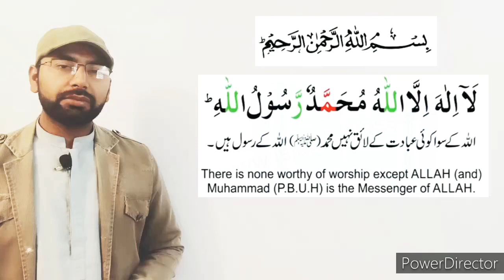Best Message for All Viewers, Emotional Msg, Maa Baap ki azmat in Urdu / Hindi by |Arham Naveed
Maa Baap Ki azmat by Arham Naveed

A short message for all

Special important message for all

Emotional msg for Viewers

Maa baap ki qadar video in urdu

2 minutes msg for all people